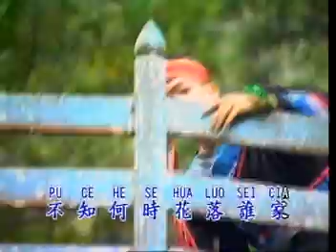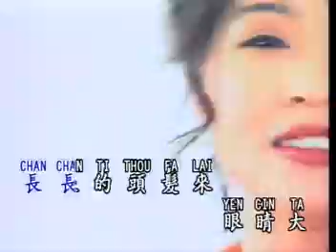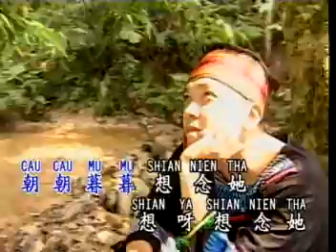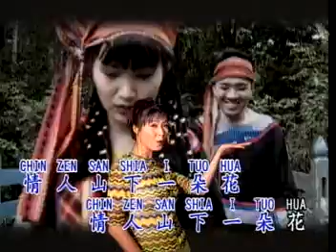Karaoke Mandarin Jadul 3